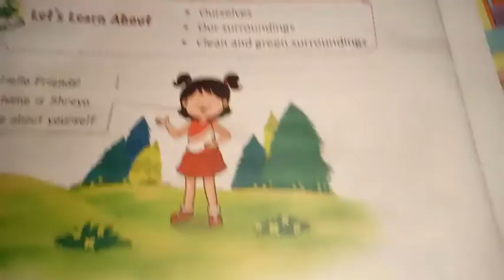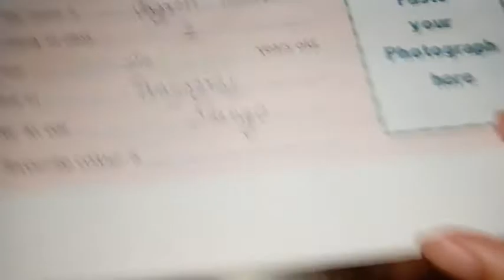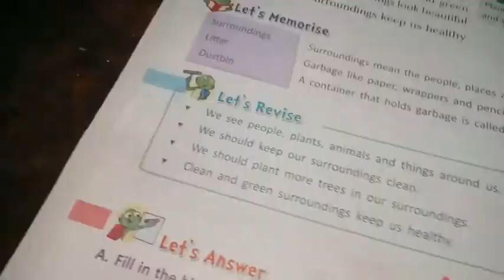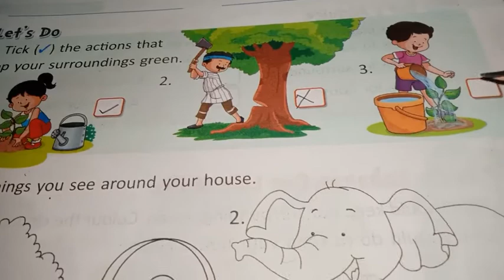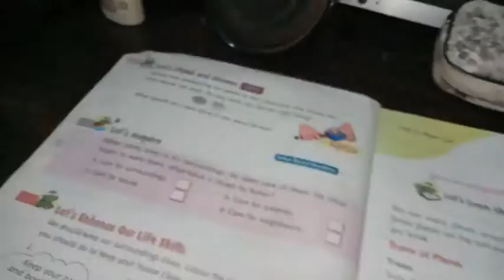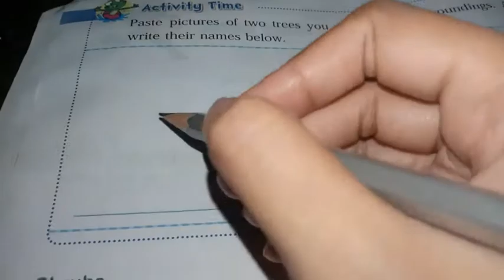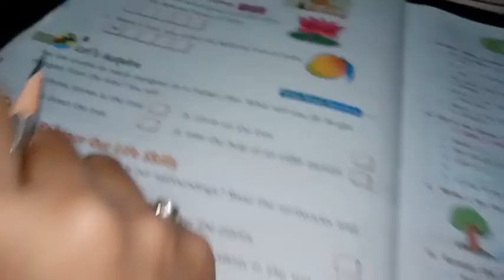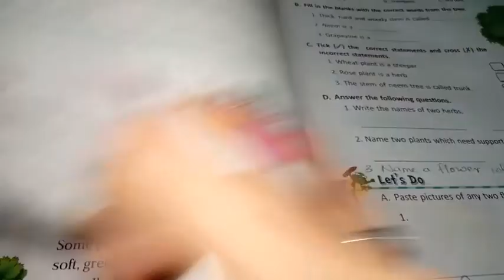Class 1 Science lesson 2&3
Book exercises